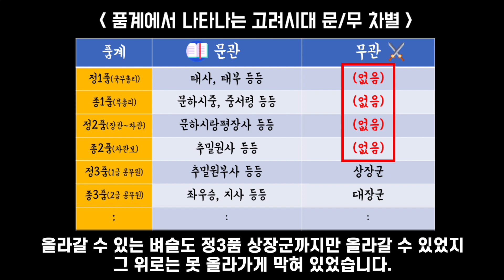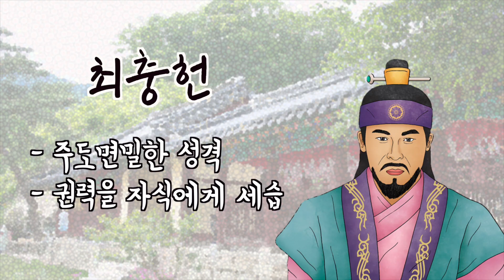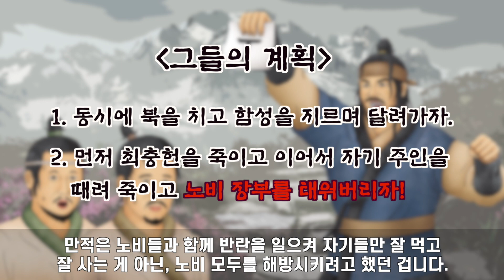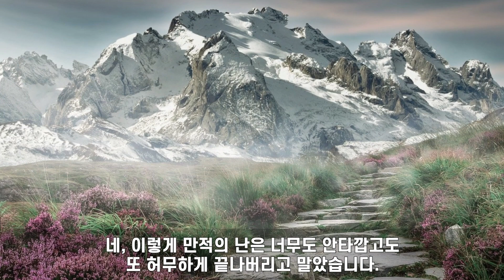[고려어벤져스2] 반란의 시대! 무신정권과 만적의 난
최충헌의 노비, 만적!

“태어났을 때부터 누구는 왕족이고 누구는 귀족이고
누구는 노비인 게 도대체가 말이 되는 소린가?“

“평생을 노비로 살기엔 억울하다!
동지들을 모아서 이 세상을 뒤집어야겠다!”

목숨을 건 만적의 계획! 성공할 수 있을까요?

​[고려어벤져스 교사용 PPT 교안] 다운받으러 가기

🙋함께한 사람들
콘텐츠 기획 및 제작 : 관악문화재단 안나경, 크리에이터 역사위키